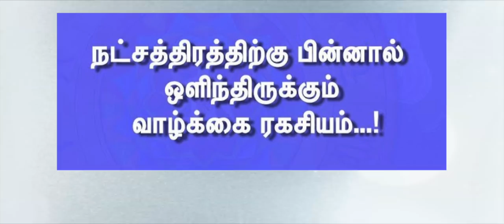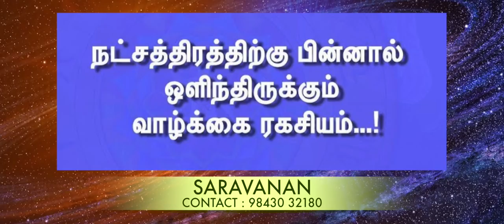ராகு சாபம் & சனி சாபம் பெற்ற நட்சத்திரங்கள் | DNA Astrology | raagu saabam & sani saabam